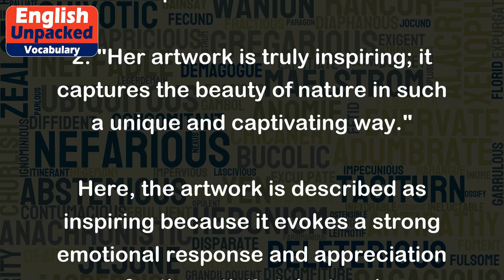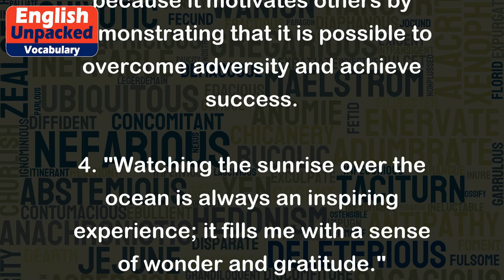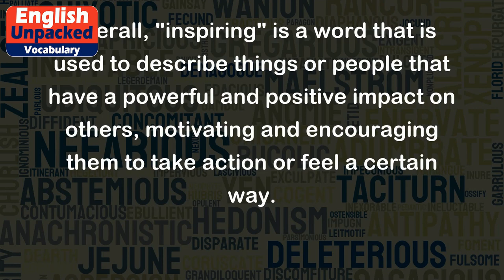Inspiring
The word "inspiring" is an adjective that describes something or someone that evokes positive emotions, motivation, or enthusiasm in others. It is often used to describe things that are uplifting, encouraging, or influential in a way that sparks creativity, determination, or a sense of awe.
Here are some examples to illustrate the usage of "inspiring":
1. "The speech by the motivational speaker was truly inspiring, leaving the audience feeling empowered and ready to pursue their dreams."
In this example, the speech had a profound impact on the audience, motivating them and making them feel inspired to take action.
2. "Her artwork is truly inspiring; it captures the beauty of nature in such a unique and captivating way."
Here, the artwork is described as inspiring because it evokes a strong emotional response and appreciation for the artist's talent and creativity.
3. "The story of his journey from poverty to success is incredibly inspiring; it shows that with hard work and determination, anyone can overcome obstacles and achieve their goals."
In this case, the story is inspiring because it motivates others by demonstrating that it is possible to overcome adversity and achieve success.
4. "Watching the sunrise over the ocean is always an inspiring experience; it fills me with a sense of wonder and gratitude."
Here, the experience of watching the sunrise is described as inspiring because it elicits a strong emotional response and a feeling of awe.
Overall, "inspiring" is a word that is used to describe things or people that have a powerful and positive impact on others, motivating and encouraging them to take action or feel a certain way.